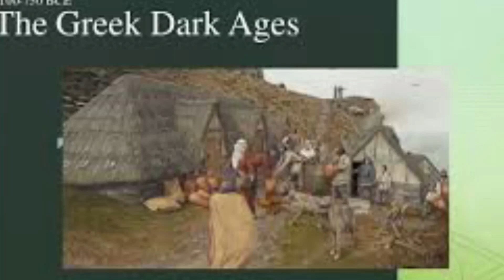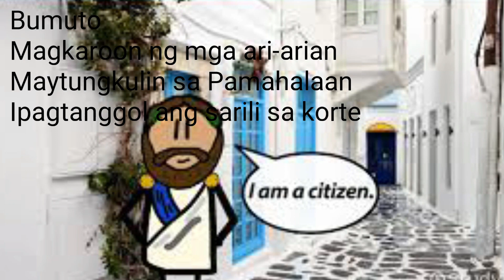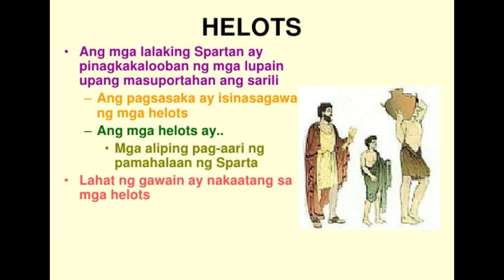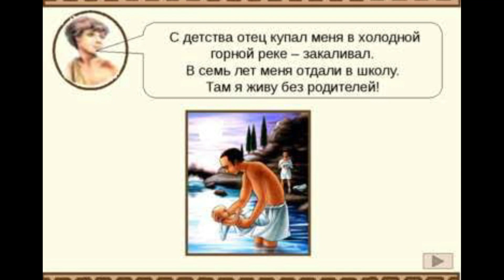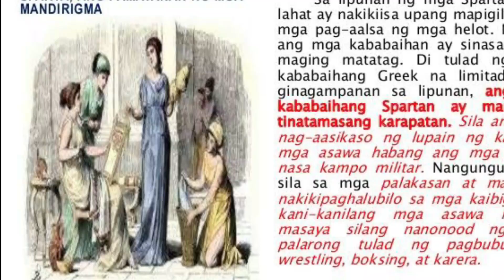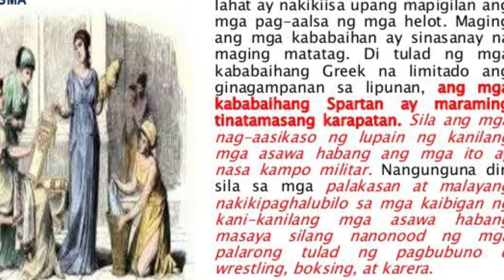Ang Kabihasnang Hellenic (800 - 400 B.C.E.) Part I MELC BASED